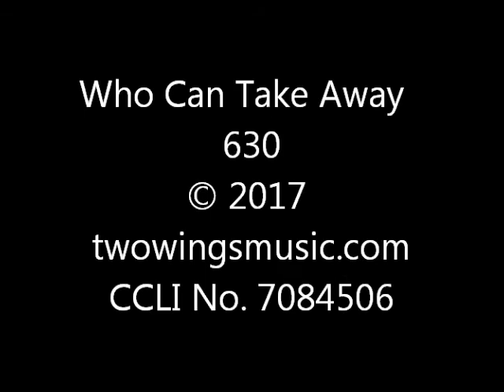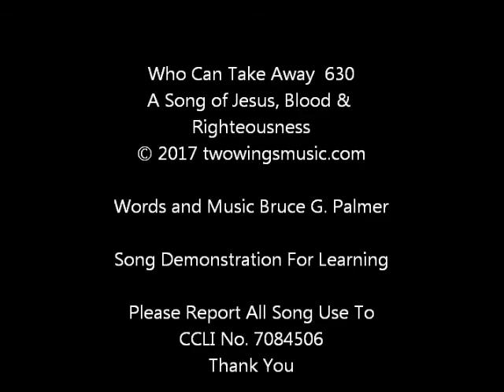630 Who Can Take Away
A Christian music praise worship song of Jesus, Jesus' Blood and Righteousness for demonstrating the Songs of Bruce G. Palmer. It is for learning purposes and personal enjoyment. CCLI No. 7084506